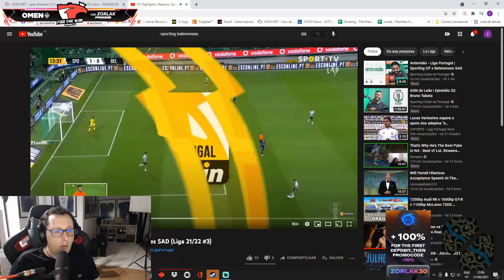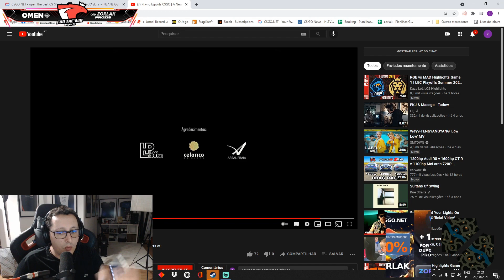ZorlaK | MELHORES MOMENTOS #56